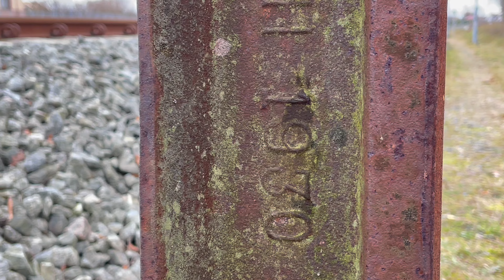Pociągi towarowe i osobowe na stacji kolejowej Gdańsk Osowa LK201 2021